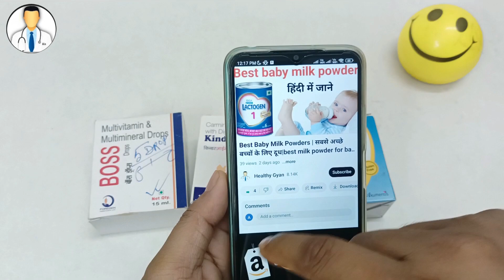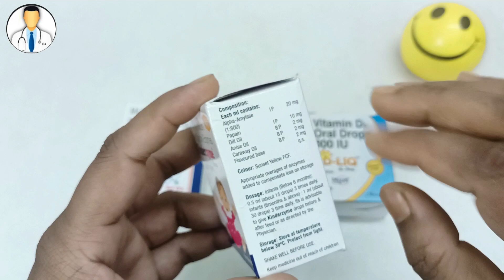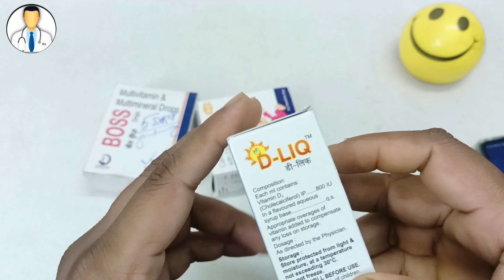बेबी रात में सोता नहीं है और रोता रहता है |Baby Cries in Night and Sleeps In day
Buy Product Link -
Follow me or ask me any Question-